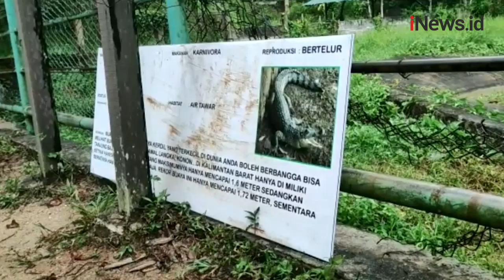Ngeri! Diduga Diserang Buaya, Tangan Pengunjung Sinka Zoo Terputus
Seorang pengunjung kenbun binatang Sinka Zoo, Singkawang, Kalimantan Barat diduga menjadi korban serangan buaya. Akibatnya tangan kanan korban putus, orban telah dibawa ke RSUD Abdul Aziz Singkawang untuk mendapatkan pertolongan.

Android: inews.id/android
iPhone: inews.id/ios